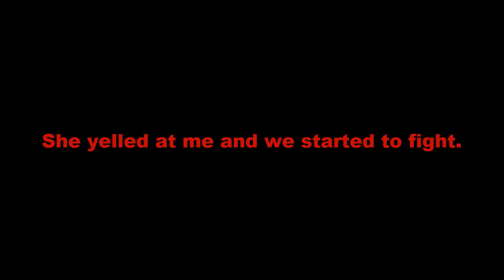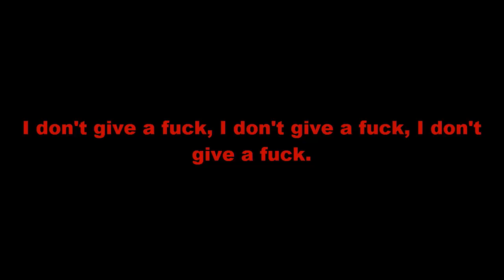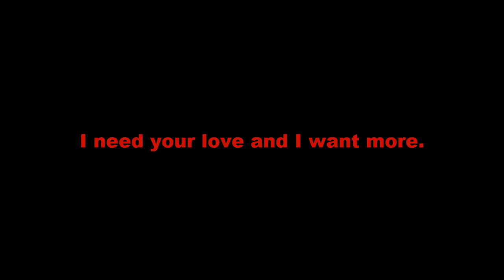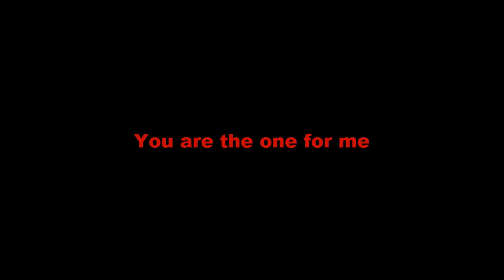Eskimo Callboy - Blood Red Lips [Lyrics]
Lyrics video for "Blood Red Lips" by Eskimo Callboy.

Lyrics:

I fell in love with her blood red lips.
I went crazy when she moved her hips.
I wanna fuck her. She wants to fuck me
Cause I'm her lover and she's my lady.
The conversation start'd in a bar
When I spilled my beer in her bra.
She yelled at me and we started to fight.
That moment I knew that we will fuck for sure tonight.
Oh, I'm not a believer.
But after six tequilas I knew that we're soulmates.
She took me home and she took off her clothes.
I knew that tonight we're going deeper and deeper.

I never felt this way before
'Cause you're the girl that I adore.
I fell in love with you.
I fell in love with you again.
I need your love and I want more.

This was the best night of my life.
This was the best night of my whole fucking life.

It's been an unforgettable night.
Such a beauty in my arms.
Made all my wet dreams come true.
But the morning after I looked next to me
And reality hit me hard

'Cause there's a problem that I'm scared to describe.
My prom queen changed into a granny that night.
Saggy tits, fake teeth scared the shit out of me.
Oh, I fucked a zombie barbie.
Please God help me
'cause she makes me feel like I never felt before.
It's hard to admit she made me feel like a man
And it's still disgusting but I don't give a

I don't give a fuck, I don't give a fuck, I don't give a fuck.

And everything she's got is more than I've ever wished.
She's a sexmachine. God's most beautiful gift.
She fucks as wild as an alligator
But after 15 mins I have to reanimate her.
Ohh and she's my movie star
Even if our romance is just more than bizarre.
It's a crazy story but the end is so sad.
My sweet granny princess fell in love with the death.

I gave my best for you.
I was searching for someone like you.
I've been wishing this dream was true.

Just stay by my side, baby.
You are the only one.
This is what I feel for you.
And I just fucking love you cause
I don't give a fuck about superficiality
Because true beauty comes from the heart.